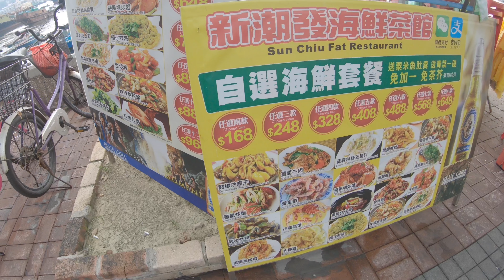VISIT CHEUNG CHAU | HONG KONG